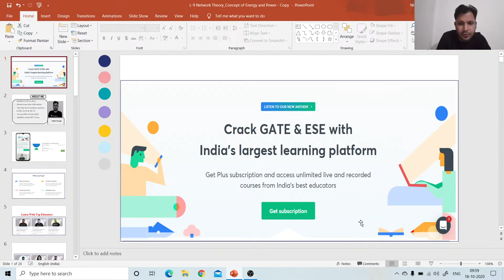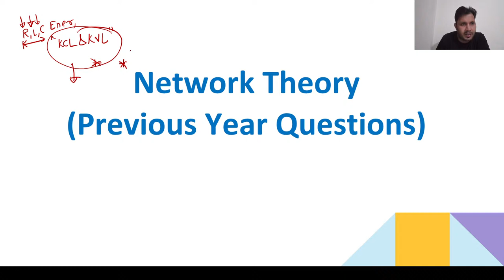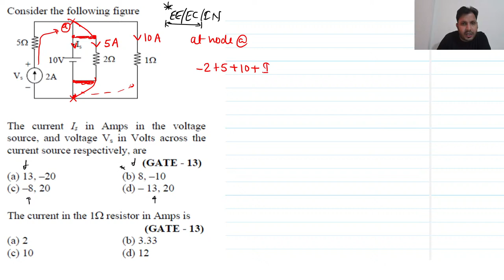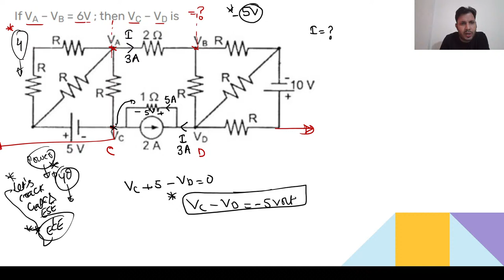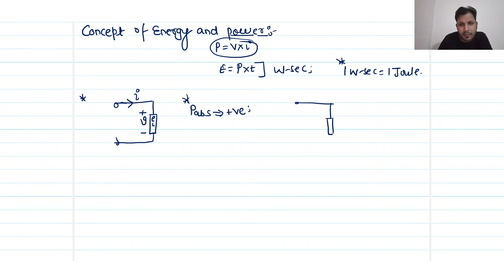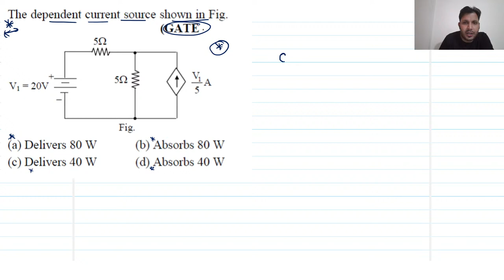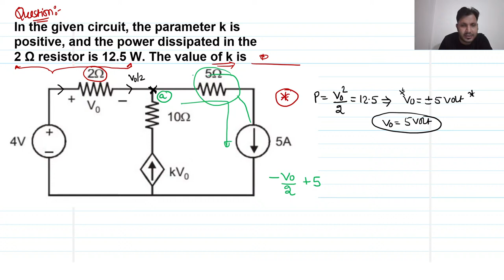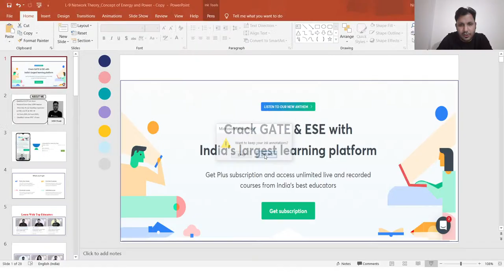Concept of Energy and Power | Network Analysis | Nitin Tyagi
Network Analysis is explained in this video. Watch this video till the end to know the value of these exams and tips to crack the GATE and ESE exam. Also, Nitin Tyagi shared his own experience to do the preparation of the GATE and ESE exam.

Nitin Tyagi talks about the important questions for GATE 2021 to give a preparation strategy for GATE 2021 and ESE 2021.

Nitin Tyagi and more top educators are teaching live on Unacademy.

Unacademy Subscription Benefits:
1. Learn from your favourite teacher
2. Dedicated DOUBT sessions
3. One Subscription, Unlimited Access
4. Real time interaction with Teachers
5. You can ask doubts in live class
6. Limited students
7. Download the videos & watch offline